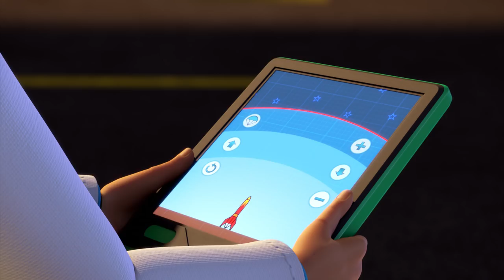Bob the Builder | The Spring City Clock \ Drill deep ⭐ New Episodes | Compilation ⭐Kids Movies